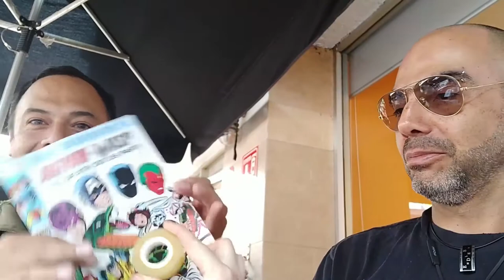Behind the Mics - T01E462 (20 de Junio de 2018)